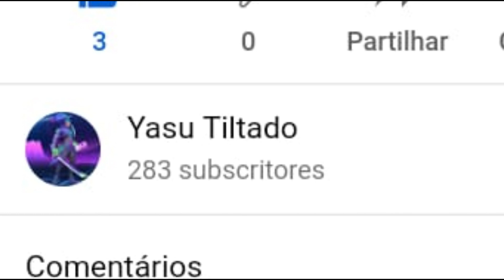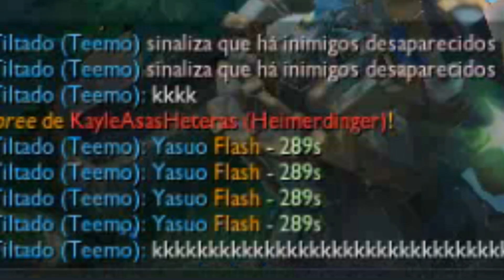LEAGUE OF CASSETADAS (especial de 1000 inscritos)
Videocassetadas de league of legends (piores momentos)
ME AJUDE A MANTER O CANAL PELO PIX